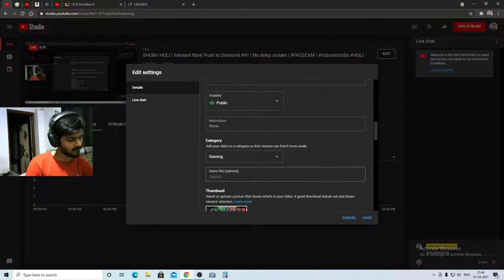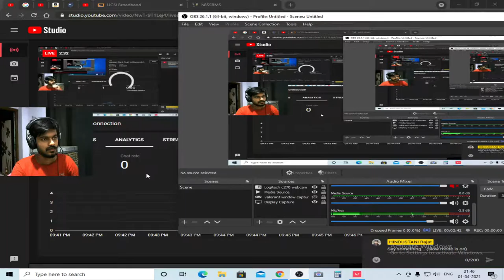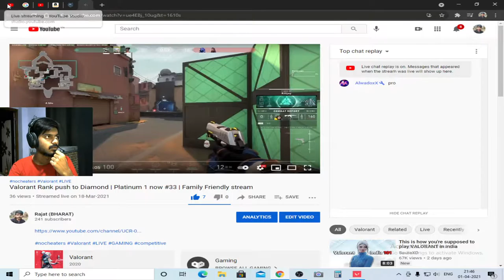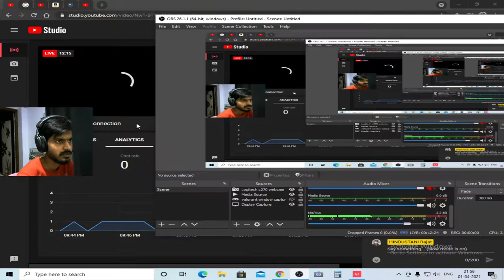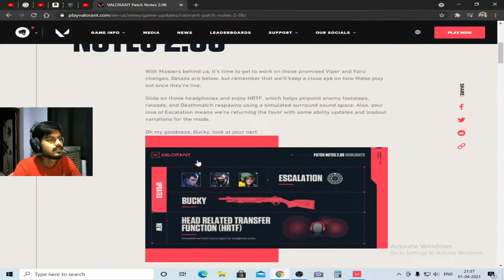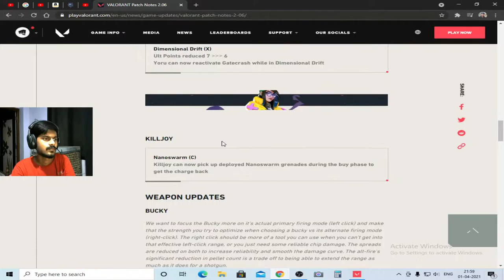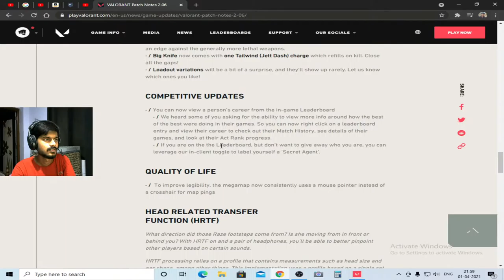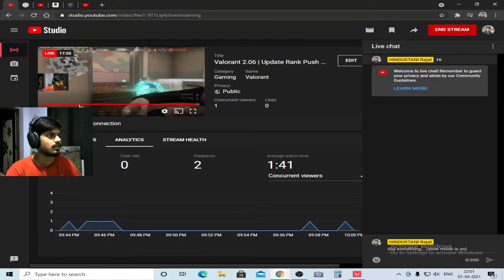Valorant 2.06 | Update Rank Push to Diamond #42 | No delay stream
NAMASTE / Hi main RAJAT VERMA hun , main Tournaments ka aim leke live streaming karta hu .

valorant - Plat 1 Current (highest Platinum 2 in EPISODE 2 and ACT 2 )

CS Go Ranks =
My highest Competitive rank - MG2
Wingman - LE .
Sostronk rank - Bronze Serpant
Faceit rank - Level 4 .
Other games =
PUBG Season 12 Ace Star 8 with 3.32 K/D .
CODM Legendary Ranked in HINDUSTANI / Indian beta and Master 2 now (4 May 2020 ).

PC Specs =
CPU - Intel i5 9400f (6 Core).
Cpu cooler - Cooler master hyper h410r RGB .
GPU - Zotac 1650 Super (gddr6).
Motherboard - MSI B365 M - Pro VH .
Cabinet - Aerocool Cylon RGB.
Ram - Corsair vengeance 3000 mhz (8GB x 2= 16 GB).
Power supply - Corsair VS 550 .
S.S.D & H.D.D - SAMSUNG 970 Evo plus 250 GB NVME M.2  , W.D. Blue 1 T.B 7200 rpm .
Display - 144 hz Benq Zowie (XL2411P)

Accessories -
Mouse - Logitech G402 hyperion fury (2014 launched model).
Sound - ASUS TUF H3 .
Keyboard - ZEBRONICS MAX PLUS Mechanical (otemu Blue switch)
Device / Yantra - realme 7 (6gb+64gb) white (chinese company , prefer other countries product or Desi ).
Internet - UCN Fibernet broadband (40 Mbps , Unlimited per month) .

Be Healthy and Strong , JAI SHIVJI , JAI YODHAO JI ,JAI CHATHRAPATI SHIVAJI MAHARAJ JI , JAI MAHARANA PRATAP JI , JAI GURUGOBIND SINGH JI , JAI SUBHASHCHANDRA BOSE JI , JAI YODHAO JI , JAI HIND VANDE MATARAM 🇮🇳❤️